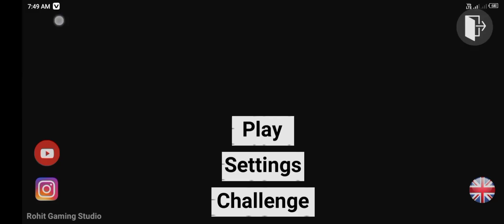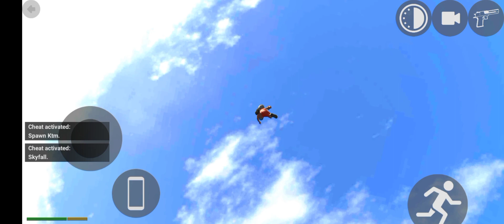Finally New supra car update ho gaye new cheats code 🤩💯 || indianbikedriving3d